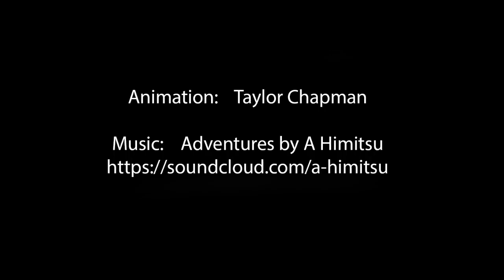If A Mouse Wants A Cookie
LSUE Art 2050 animation
by: Taylor Chapman